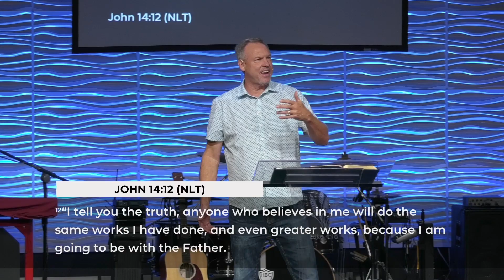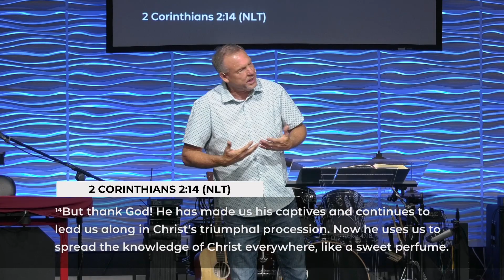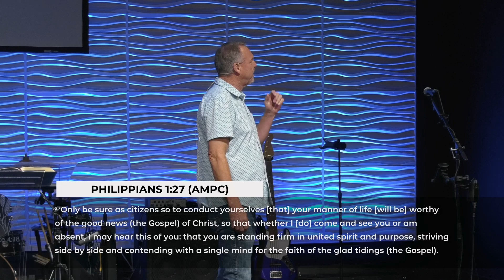The Creative Spirit Inside of Us | Pastor Mark Butler | Harvest Bible Church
In this message, Pastor Mark shares about the power of belief and the role of the Holy Spirit in our lives. He emphasizes the importance of activating God’s promises through faith and action, illustrating how believing in the spiritual truths of the Bible can lead to supernatural outcomes. Pastor Mark encourages believers to engage actively with their faith, understanding that through God, they are empowered to do great works, mirroring the actions of Jesus himself. Join us as we explore how to harness the full potential of our spiritual lives by truly believing and stepping out in faith.